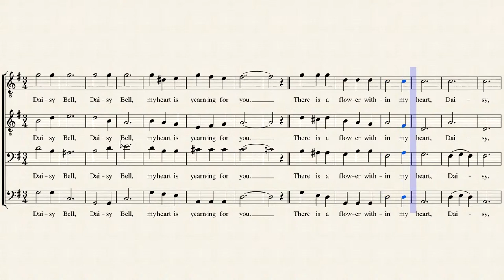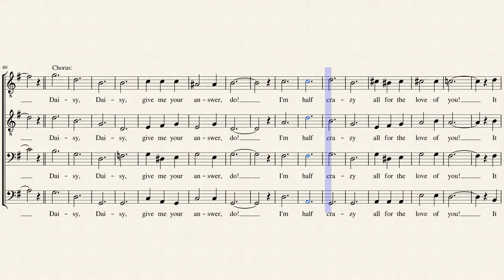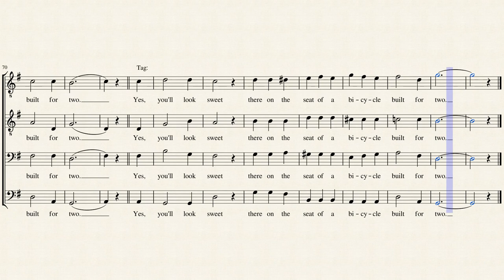Daisy Bell TTBB Barbershop